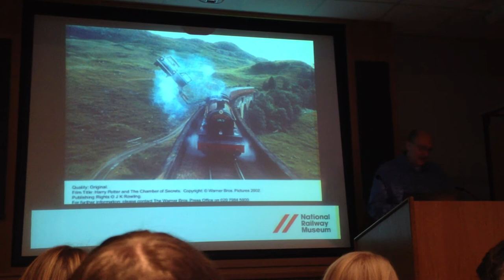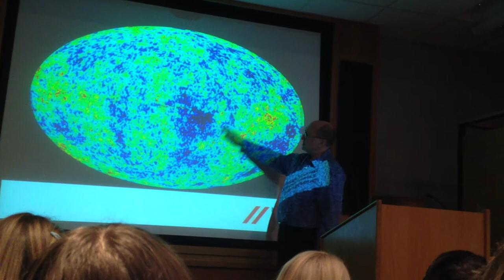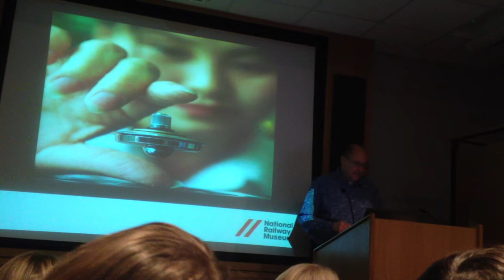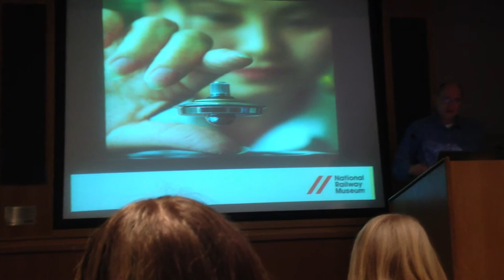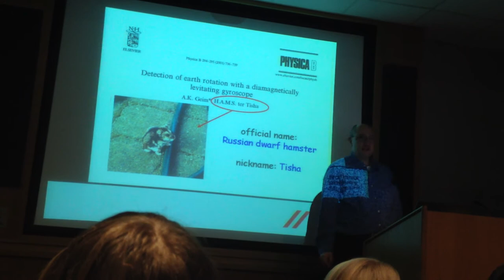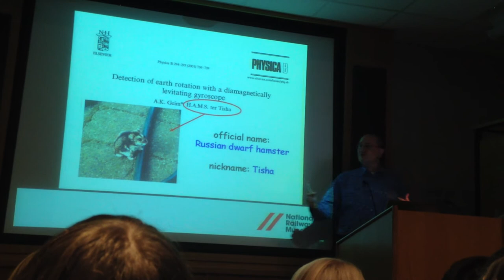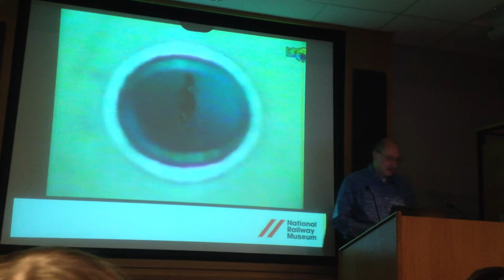Roger Highfield (author of The Science of Harry Potter) talks about the possibility of Anti Gravity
Part of Roger Highfield's lecture on the science of harry potter at York Railway museum on 17/02/2012